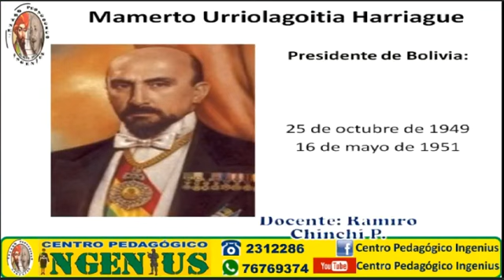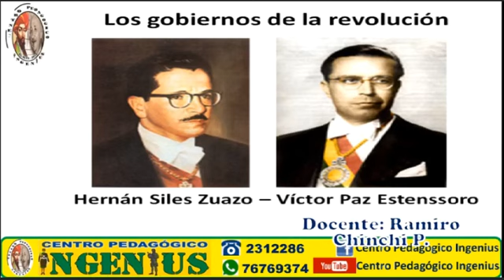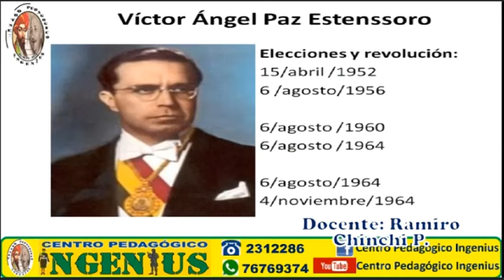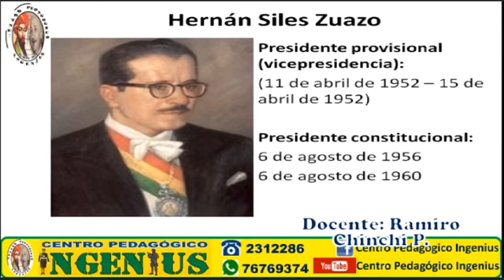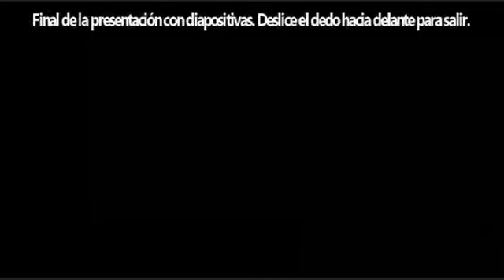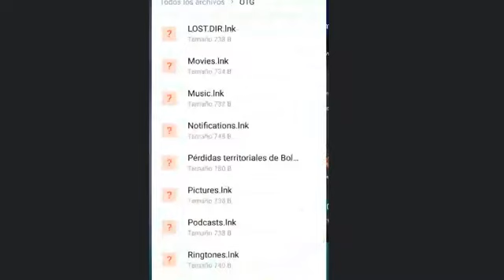LA REVOLUCIÓN NACIONAL DE 1952 (Clase 10 de Historia de Bolivia)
💯PREPARATORIA PARA POSTULANTES AL: Colmil, Emse, Colmilav, Esnamil, Anapol, Fatescipol y otros.💯

💪🏼BENEFICIOS DEL CURSO:
🔶 Resolución de exámenes pasados
🔶 Seguimiento y revisión de tareas
🔶 Material audiovisual
🔶 Certificados de Aprobación por Materia
🔶 Horarios extras de reforzamiento
🕖Inicio de Clases PRESENCIALES:
🔶19 de Septiembre Turno Mañana y Tarde
🔶29 de Septiembre Turno Mañana y Tarde
🕖Inicio de Clases VIRTUALES:
🔶21 de Septiembre Turno Noche
🕖Duración 2 meses
🕖Clases de lunes a viernes

💪🏼MATERIAS:
📖-Matemática
📖-Física
📖-Química
📖-Lenguaje
📖-Historia
📖-Psicométrico y Psicotécnico
📖-Preparación Física
📖-Natación en Piscina Semi olímpica

🔶21 de Septiembre Noche (de 19:00 a 22:00)